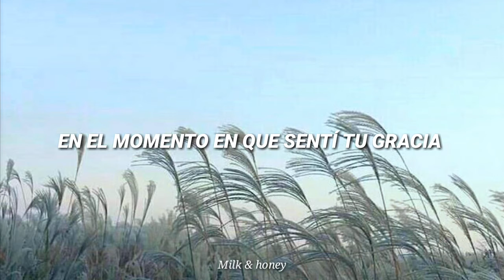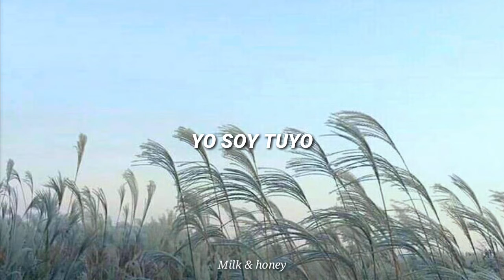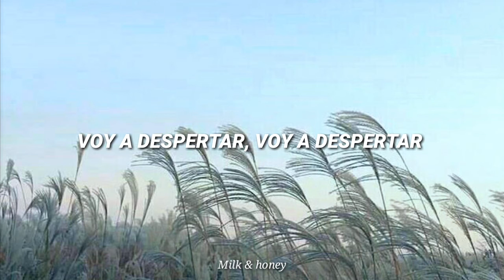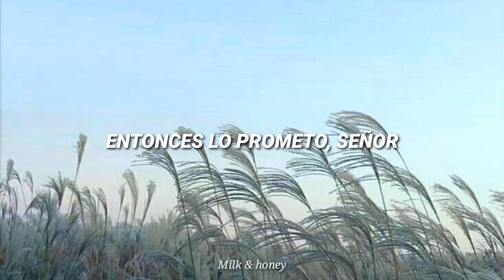Have Everything [Sub Esp] | David Dunn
"Amarás al Señor tu Dios con todo tu corazón, y con toda tu alma, y con toda tu mente."

M A T E O   2 2 : 3 7

"You shall love the Lord your God with all your heart, and with all your soul, and with all your mind."

M A T T H E W  2 2 : 3 7